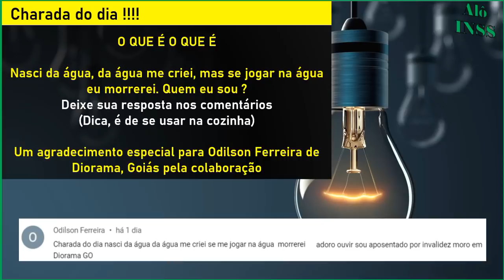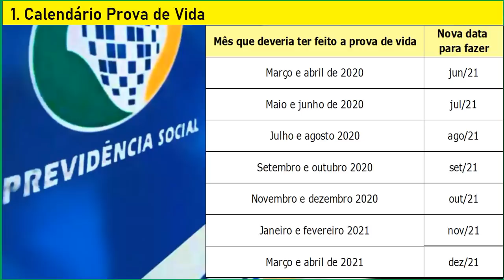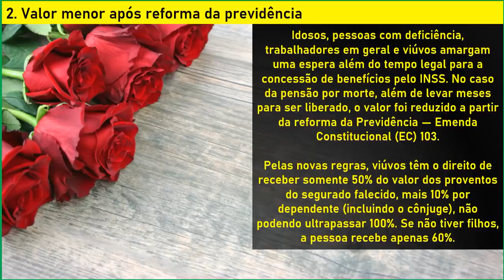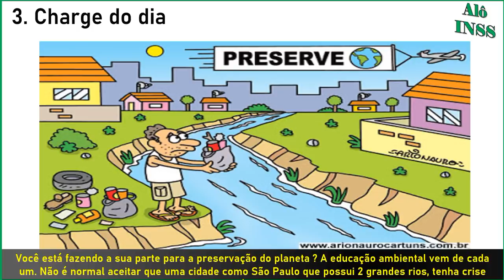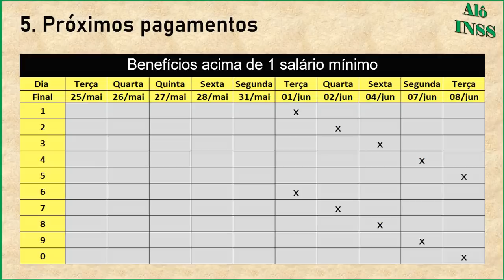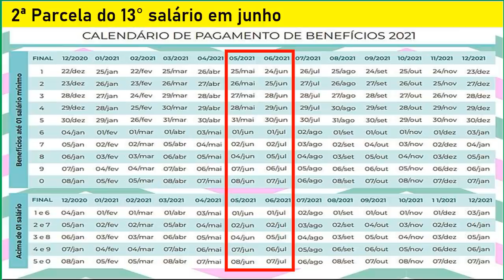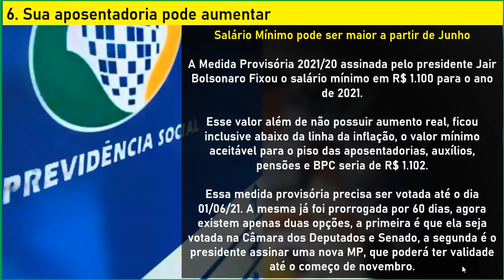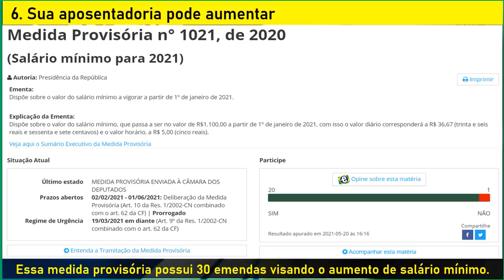✔OFICIAL NOVO AUMENTO DE BENEFÍCIO APROVADO PELO GOVERNO DATAS E VALORES APOSENTADOS INSS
Nossos canais